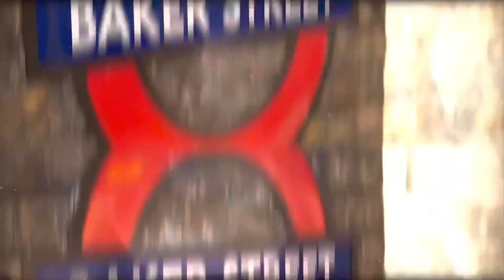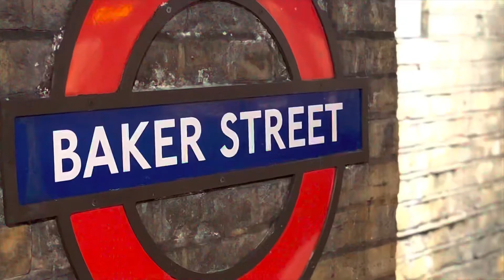I Cut My Hair System With A Professional For The First Time / Lavivid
Product information:

Coeus Men's Hair Replacement Unit
Full Thin Skin Base

Color: #2 – Darkest Brown